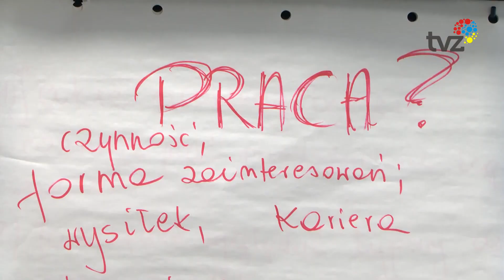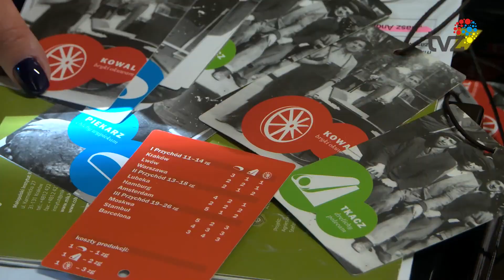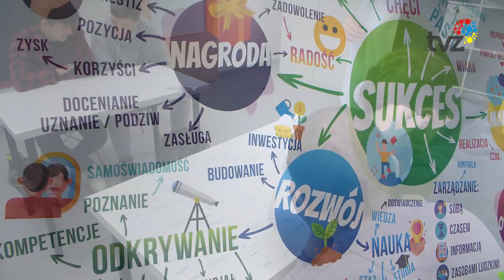OGÓLNOPOLSKI TYDZIEŃ KARIERY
Ogólnopolski Tydzień Kariery już za nami. W tym czasie  w naszym
mieście odbyło się mnóstwo wydarzeń związanych z poradnictwem
zawodowym skierowanym do uczniów.